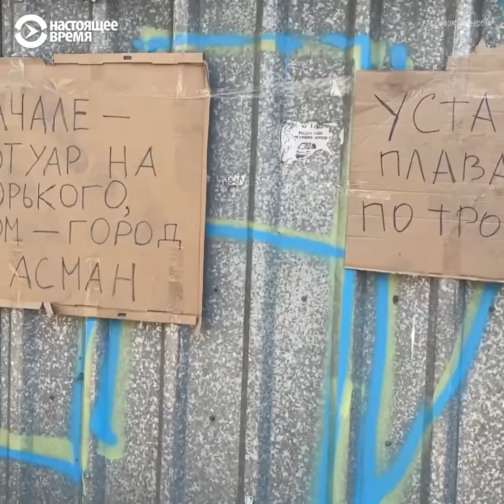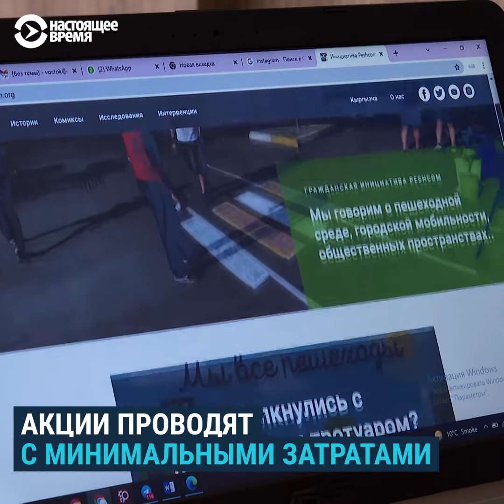Городские активисты из Бишкека и их пикник на стихийной парковке торгового центра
Активисты из Бишкека нашли оригинальный способ решения городских проблем – они привлекают внимание муниципальных служб через яркие акции. Например, пикник на стихийной парковке одного из торговых центров, чтобы показать, что тротуары для пешеходов, а не для машин. А когда деревья в городе закатали в асфальт, активисты Пешком “оживили” их, повесив на каждое дерево плакат с призывом не перекрывать доступ к влаге. Акция была успешной – асфальт сняли и положили вместо него плитку, которая не вредит деревьям.